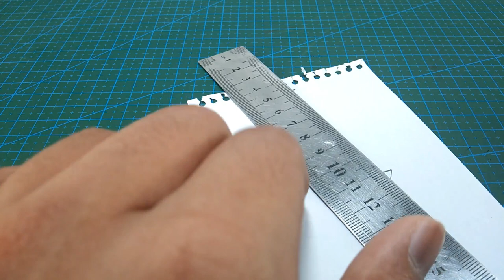How to Make Drone Propeller At Home Using Plastic Bottle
In this video i have made propeller using a plastic bottle. This propeller works really well. You can make this propeller easily at home. Making it using perfect measurement, you can also use this in drones or any kind of hobby air craft.

Materials i have used:

1. Plastic bottle
4. Cardboard piece
3. Supper glue
5. Scissors

Music Credit🔻